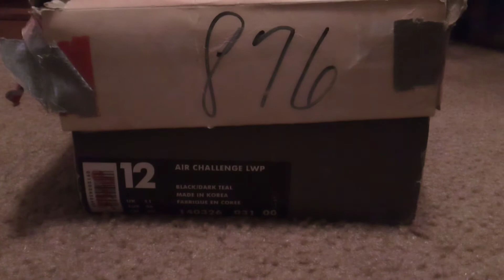Nike air challenge LWP Agassi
Only 40 for these classics!
all nubuck upper half bootie tung, and an air unit in the heel. Great comfortable shoe.